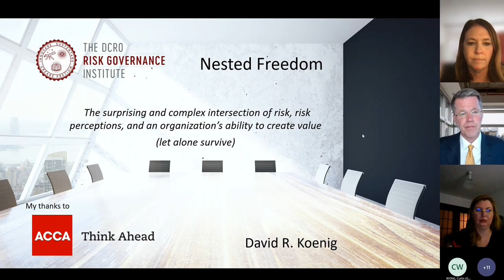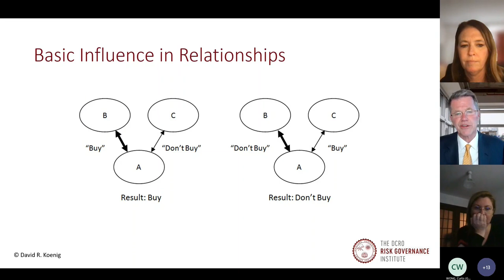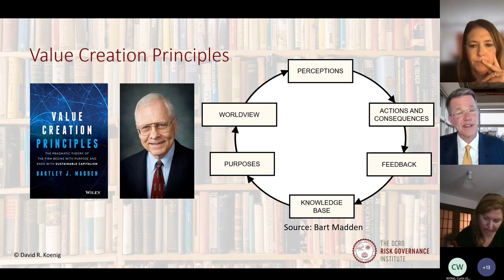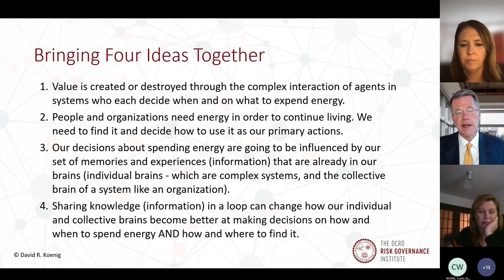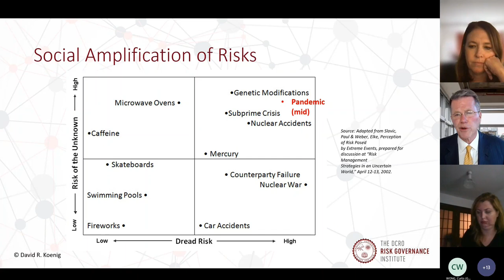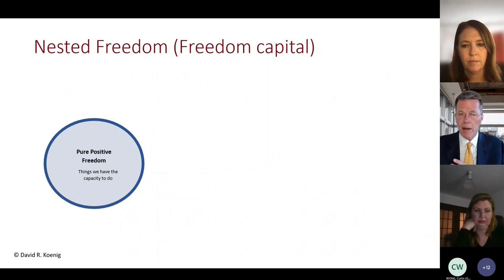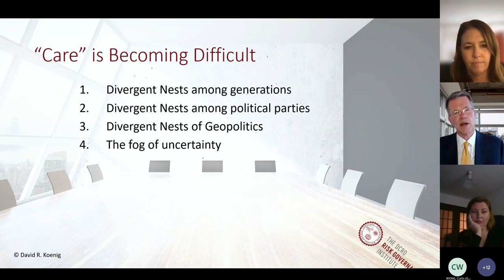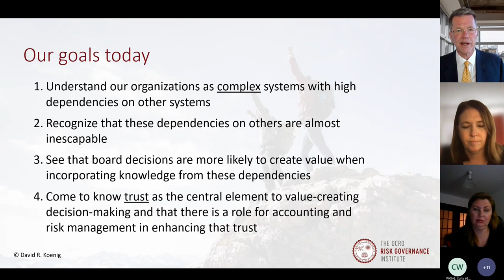Nested Freedom: David R. Koenig to the ACCA CROForum - November 20, 2022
The surprising and complex intersection of risk, risk perceptions, and an organization’s ability to create value
(let alone survive)